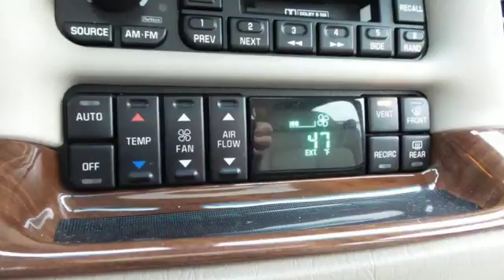Used 2002 Buick Park Avenue Rochester MN Winona, MN FC176098 - SOLD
Year: 2002
Make: Buick
Model: Park Avenue
Engine: 3.8L V6 SFI Series II
Transmission: 4-Speed Automatic with Overdrive
Color: White
Mileage: 125933
Stock #: FC176098
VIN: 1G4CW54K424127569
2002 Buick Park Avenue White Recent Arrival! Odometer is 40933 miles below market average! ABS brakes, Alloy wheels, Front dual zone A/C, Illuminated entry, Power passenger seat, Remote keyless entry, Sierra-Grain Leather Seat Trim. We look forward to earning your business!

Address:
4900 Highway 52 North